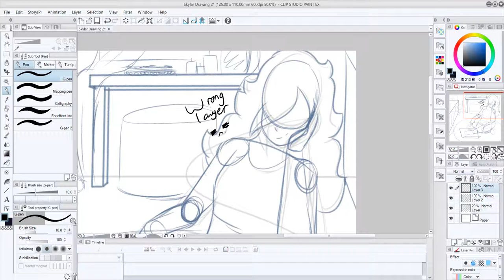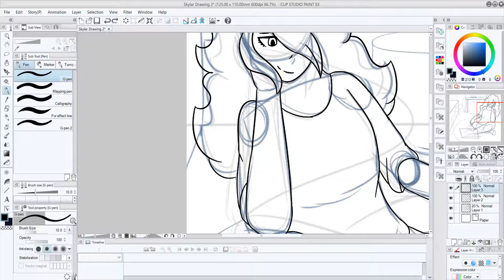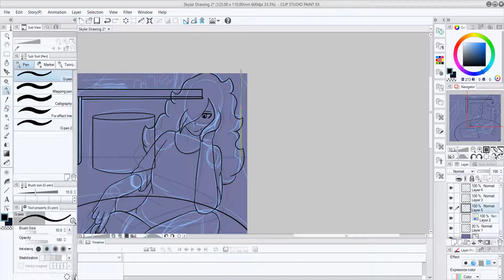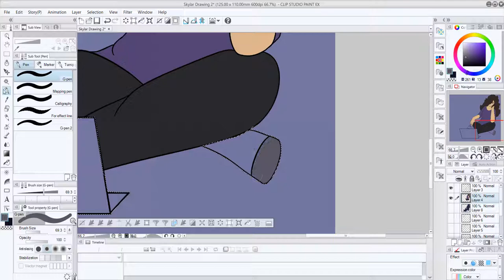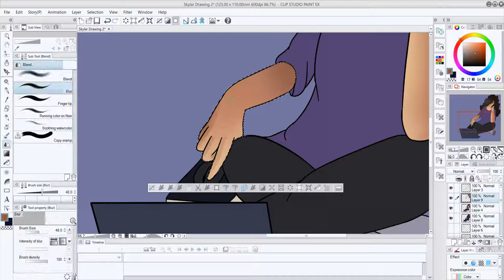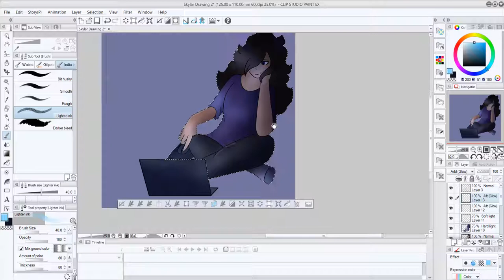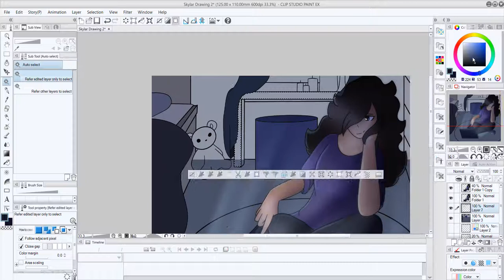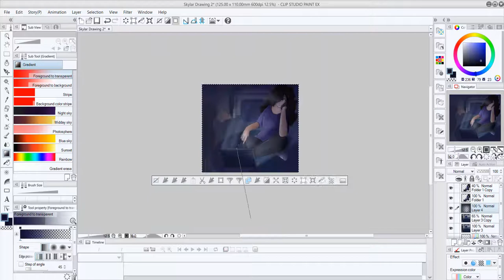Speedpaint #10- Skylar (original character)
I know I already did one of skylar, but I wanted to do another speedpaint of her.
Also I wanted to do lineart for a change! I used to do it a lot but I haven't posted a full drawing with lineart yet.